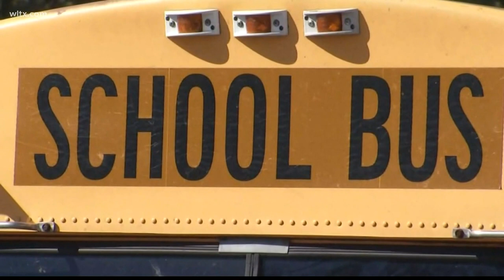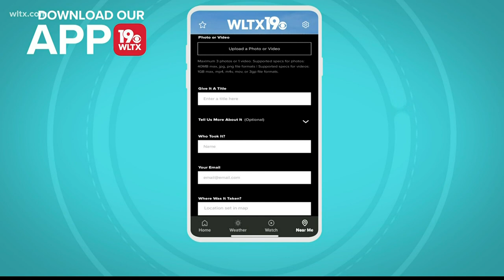Newberry school district plans to offer hybrid or virtual learning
The hybrid plan would allow two days of face to face instruction and 3 days of virtual learning